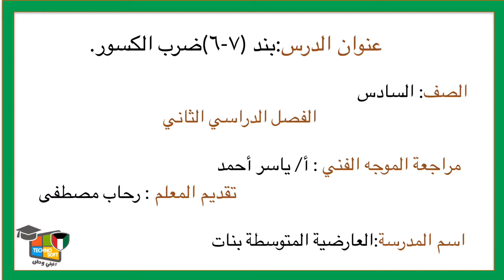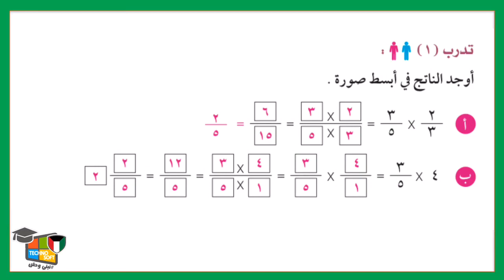درس ضرب الكسور 7 - 6 للصف السادس رياضيات اعداد المعلمة / رحاب مصطفي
اعتماد الموجه الفني  أ / ياسر أحمد
مشروع تكنوسوفت التوجيه الفني العام للرياضيات بالتعاون مع التوجيه الفني العام للحاسوب
بعد مشاهدة الفيديو اضغط على الرابط اسفل الفيديو لحل الاختبار الالكتروني